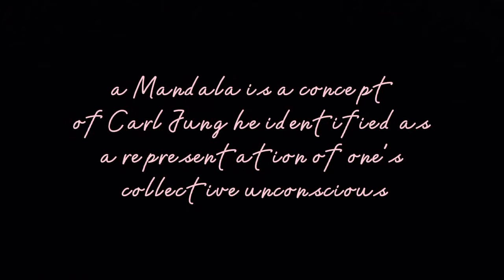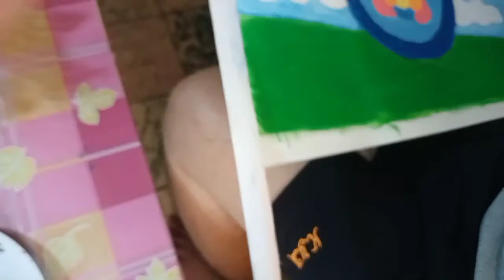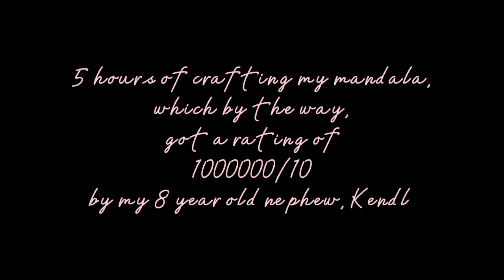Mandala - Carl Jung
Creating my Mandala— a representation of one's collective unconscious